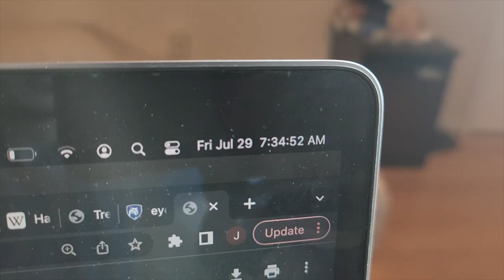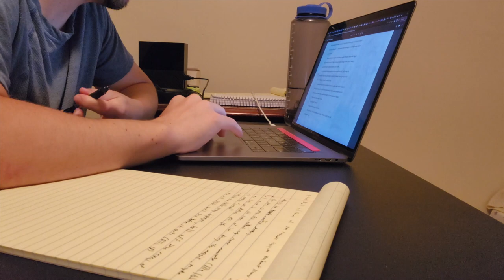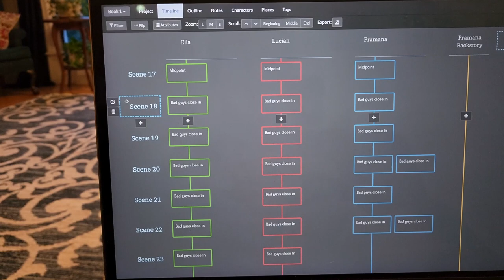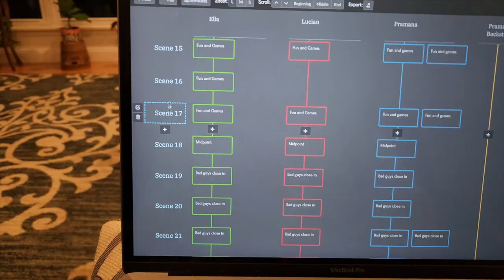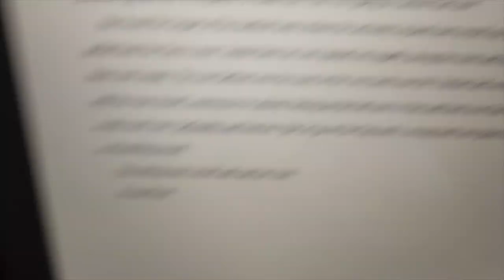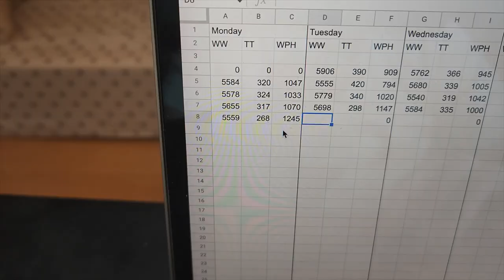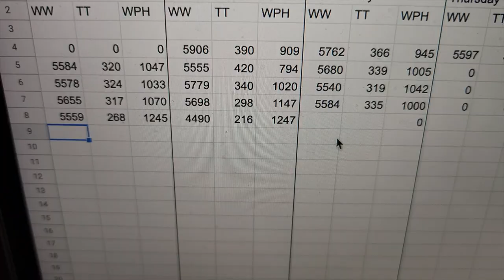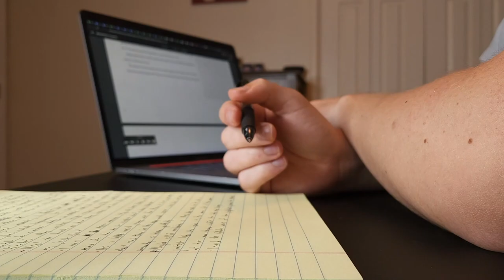Starting the rewrite of my epic fantasy novel | writing vlog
In this writing vlog I started the rewrite of my epic fantasy novel after camp nanowrimo.  This was also the fifth week of my Novelist's Apprenticeship and a calmer one compared to my previous writing challenges!

This writing vlog includes figuring out a rewriting process, rereading my first draft for one POV character, and finishing a rewrite for that POV.

All in all this week of rewriting my epic fantasy novel was an excellent lesson about the writing process for me!

What did you think of this writing vlog? Are you writing a novel of your own? Maybe an epic fantasy novel?